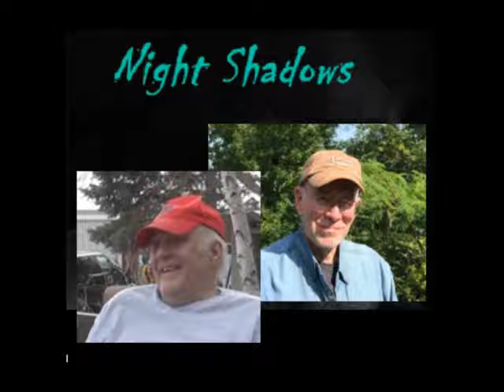Night Shadows 082317 Trump Coup, Obama Return, Kim & Nuke Matches, Wars & Rumors, 40 Days of non rep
Eclipse over, nonrecognition by the masses, and so things continue as they have since the fathers fell asleep - oblivious, just the Bible says - this will continue to SUDDEN DESTRUCTION, which appears to be a GLOBAL EVENT, and may be tied to the incoming galactic wave. Cosmic radiation is increasing rapidly, solar anomalies to a super deep minimum may well be a precursor to MINI NOVA event as outlined in Isaiah. North Korea's Kimmy the Wiz Kid continues with his threats despite warnings. Trump coup attempt by deep state, otherwise known as the military-industrial complex continues unabated as they shift gears back to "unfit for office" attack by liar James Clapper. Who is Donald Trump? The mystery continues as Trump follows the AGENDA of the Illuminati, so has Trump been captured by Satan and his minions and more...